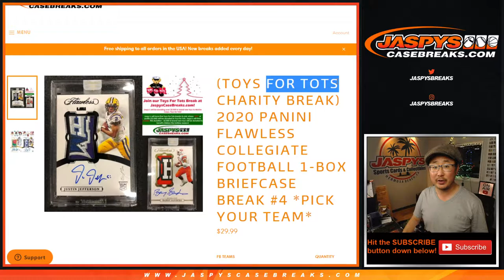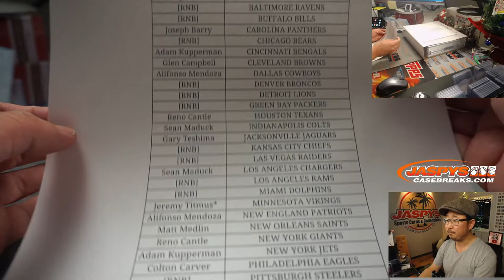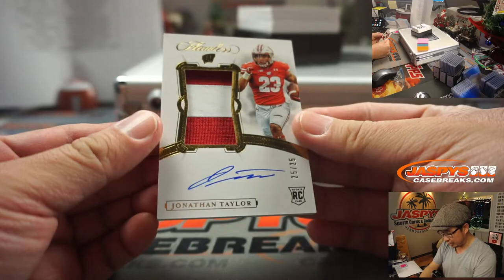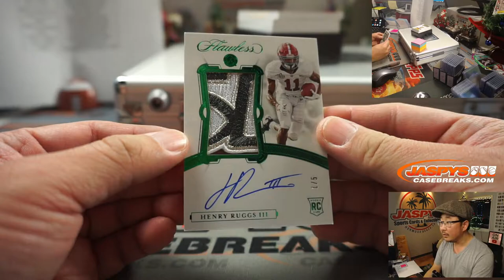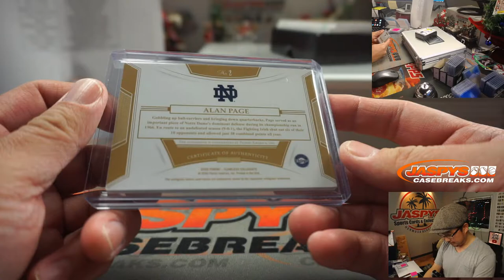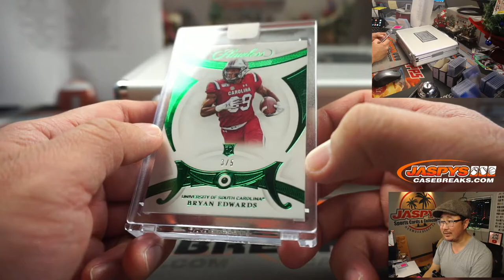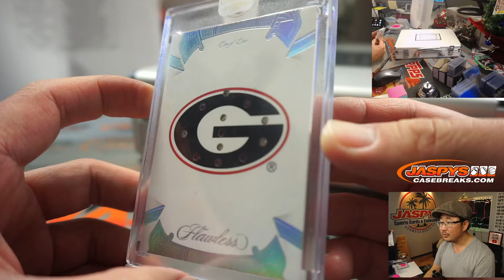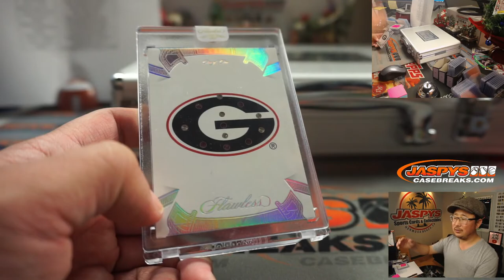GEORGIA #1/1! || Th, 12.10.20 || 1Box PYT #4 || 2020 Panini Flawless Collegiate Football